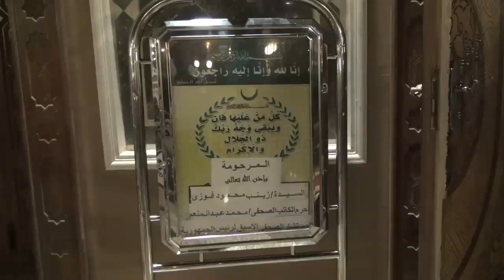فنانون وإعلاميون وسياسيون في عزاء والدة تامر عبدالمنعم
جريدة الوطن
جريدة يومية مستقلة